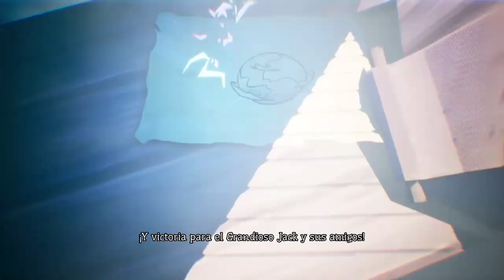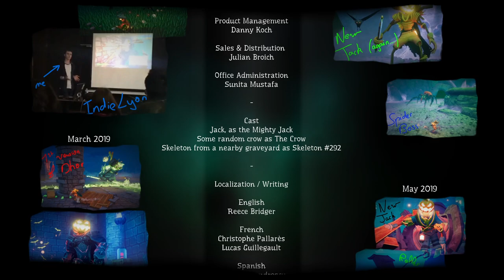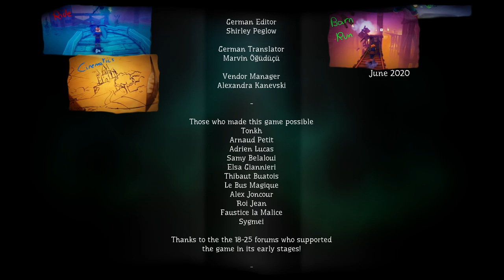FINAL • Pumpkin Jack - Episodio 05